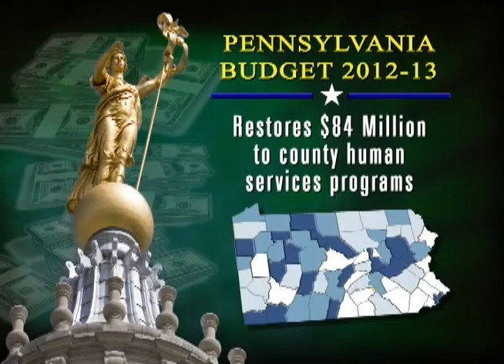2012-13 State Budget Helps Those Most in Need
Rep. Kate Harper reviews the adoption of the final 2012-13 state budget.